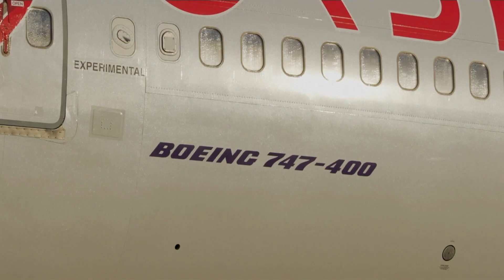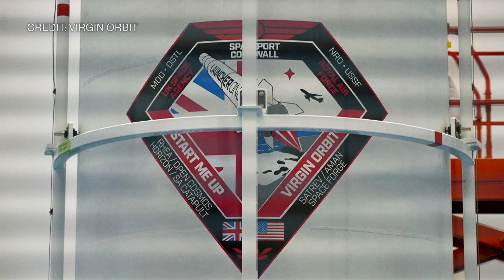First British Satellite Launch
Britain is joining a small group of nations, sending rockets from its own soil into the sky. This Air Force runway in southwest England has been converted into a spaceport. From here, Richard Branson's Virgin Orbit will use a modified Boeing 747 to deploy a payload of nine satellites. Bloomberg's Hani Shawwa reports.